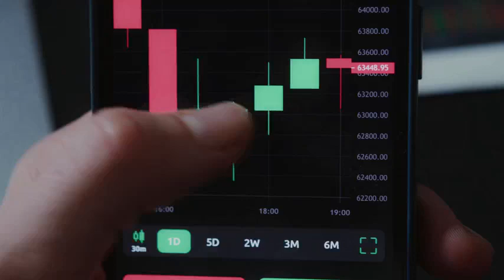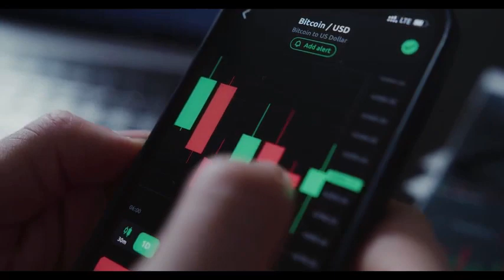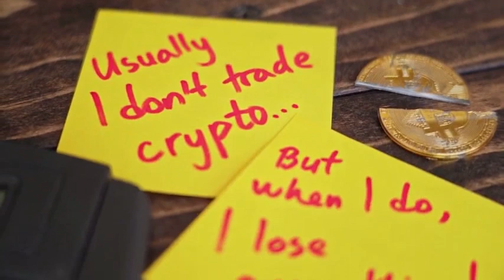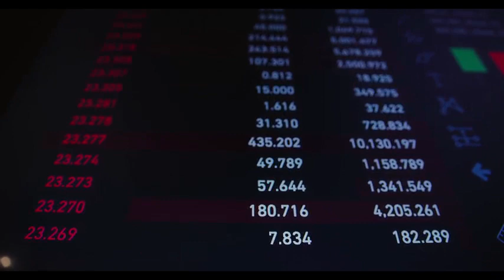Storj WILL MAKE YOU RICH BY 2024 HERE'S WHY - Storj PRICE PREDCTION & NEWS